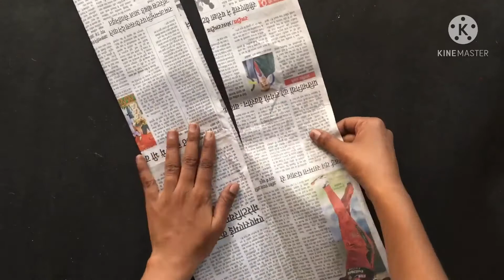Newspaper craft / sutli craft / empty plastic bottle craft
Hello my lovely you tube family,
 Here i am with another video of hone  decoration with waste items.
If u like the video plzz give feedback in comments.

Sutli craft,
Sutli wall hanging,
Sutli craft work,
Sutli craft easy,
Sutli ka craft,
Sutli se craft,
Jute sutli craft,
Sutli art and craft,
Sutli ka wall piece,
Sutli wall hanging,
Sutli ka paydan,
Sutli ka jhumar,

Newspaper craft,
Newspaper craft ideas,
Newspaper,
Newspaper nail art,
Newspaper craft ideas easy wall hanging,
Newspaper flower,